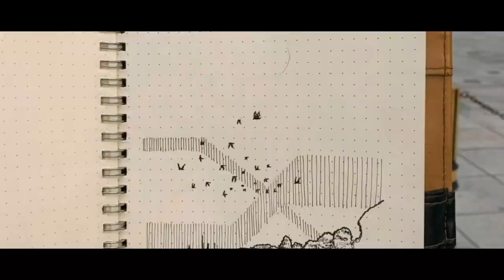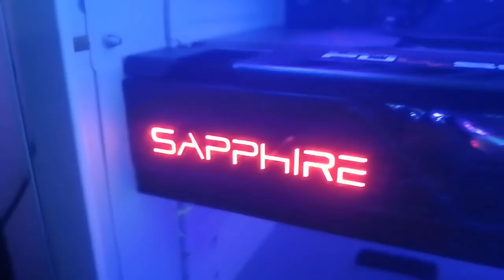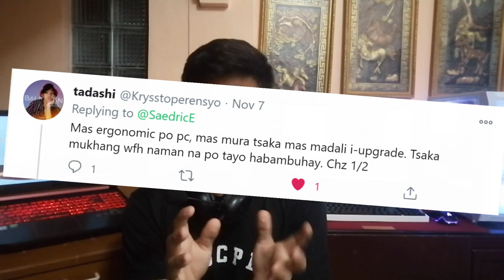PC vs LAPTOP FOR ARCHITECTURE STUDENTS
Good day fellas! I just want to share my insight on what should an arki student buy, we are now "facing online class" lol and many of us are planning whether to get a PC or a Laptop.

I want to call on Emille for helping me build the dream PC of my brother.
Also to Raf, next video ko ipapakita bagong fandom natin HAHAHA.

Full Specs of my Laptop:
8 GB RAM
1 TB HDD
256 GB SSD
60 hz SCREEN MONITOR
-Roughly 48,000 (SM North EDSA)

Full specs of PC:
Ryzen 5 3600
Gigabyte B550M
Sapphire pulse RX 5600 xt
16 GB ram 3600
1 TB HDD
120 GB SSD
Gigabyte 650 w 80+
Fantech CG80 white case with 4 RGB Fan
Viewsonic 75 hz 24 " display monitor
Rakk ILIS Keyboard
Rakk ALTI Mouse
-Roughly 54,000 (easy pc makati)

I hope this video will help you decide on what to buy. Stay safe mga isko!